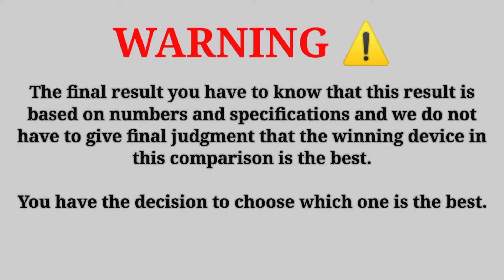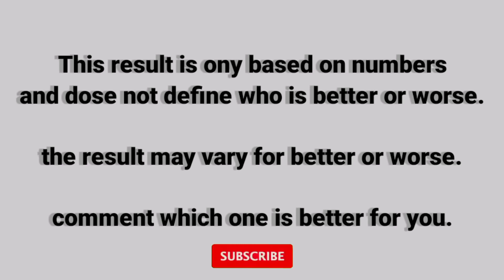Xiaomi Poco F3 GT Vs Xiaomi Poco X3 GT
Poco F3 GT Vs Poco X3 GT

In This Video We are Comparing Poco X3 GT Vs Poco F3 GT Which Is Best phone.